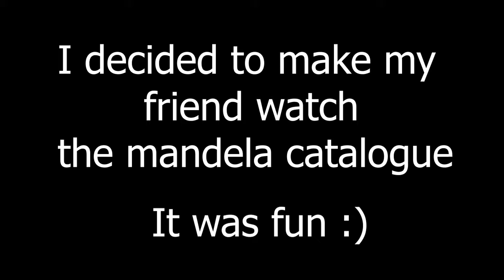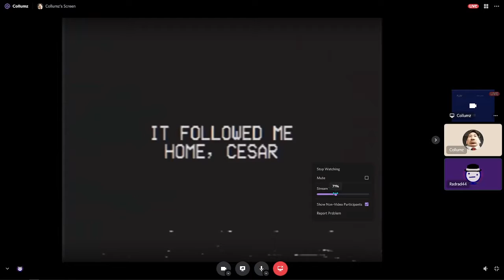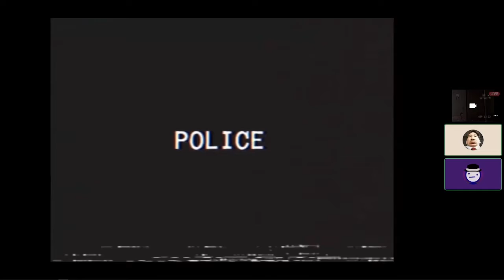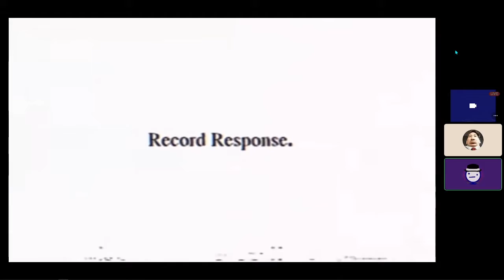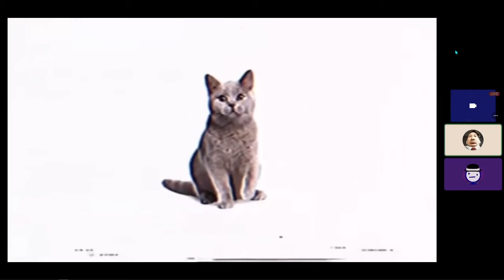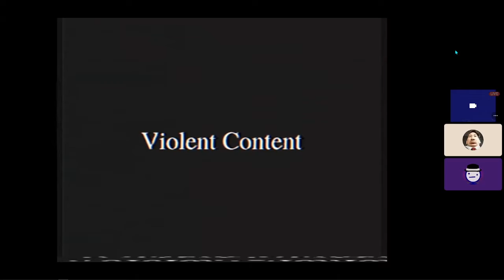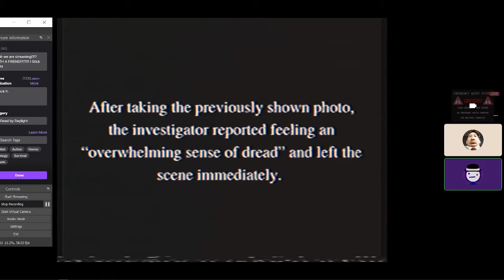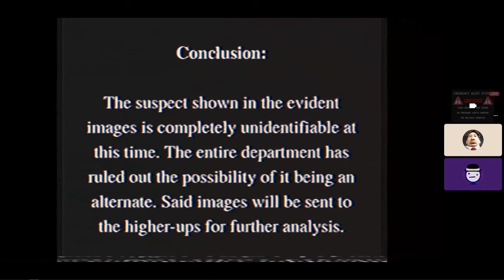Me And My Friend React To The Mandela Catalogue. But I Have Seen It But My Friend Has Not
Hey this is just a quick video and it really is not that edited. I could have worked more into the video but I want to have a video where I can add a lot of effects to it before I get an actual video out. Anyways have a great day :)